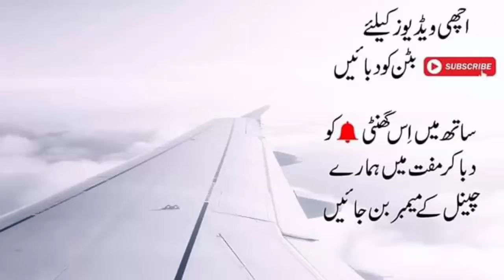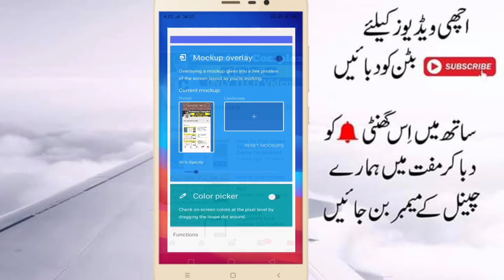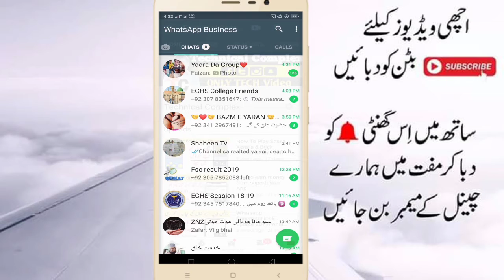Best Android App for Mobile User/Background Changer App 2019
In this video i will show you how to Change Background of Any App.ap is app ko istamal kar ka apna mobile ka background change kar sakta ho